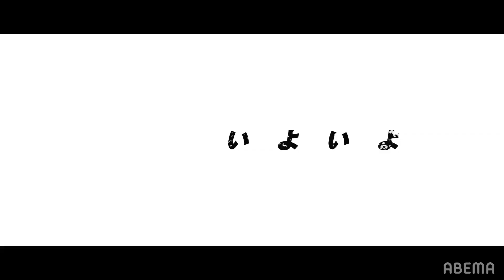AI審査のお笑い賞レース、ついに決勝！クセ者揃いの15組が出揃い、初回大会を超える波乱の予感❗️『笑ラウドネスGP2022』7/17(日)よる9時〜決勝開幕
『笑ラウドネスGP 2022🏆』7/17(日)よる9時より決勝開幕！
一番面白いのは、一番笑いを取った奴だ！

番組詳細と事前番組はここからチェック！

2021年大会、出場芸人全員のネタを、期間限定で配信中！

▼番組詳細
世界初！AIが笑いの量を測定⁉︎🔥 審査員が芸人の頂点を決める時代はもう古い！

審査基準は数値化された「笑いの量」、
【笑ラウドネス＝笑い＋ラウドネス（音の大きさ）】で競う、
全く新しいお笑い賞レースが誕生！

ルールはシンプル。
観客の笑い声をAIによる最新技術で計測し、
もっとも観客を笑わせた芸人が優勝の栄冠を勝ち取る！

漫才、コント、芸歴不問、出場制限一切なし！
"勝てなかった言い訳"はもういらない、
イチバン笑いを獲ったやつが、イチバンだ！

【MC】
今田耕司